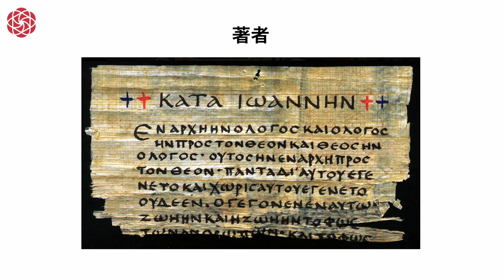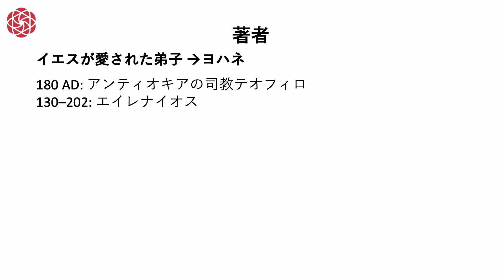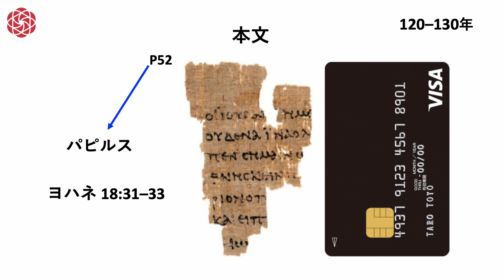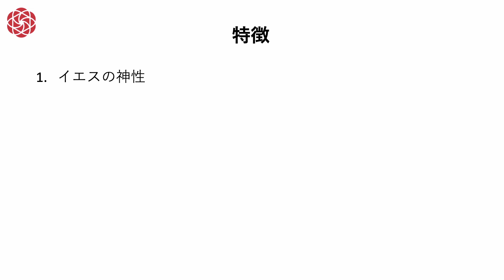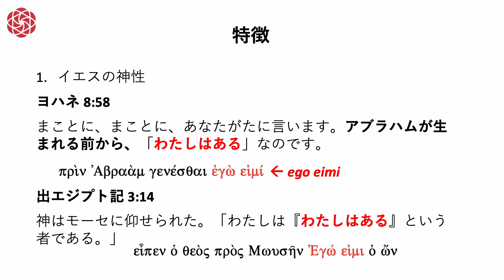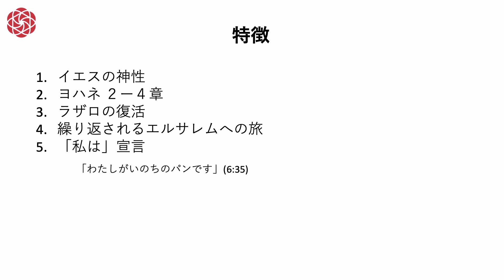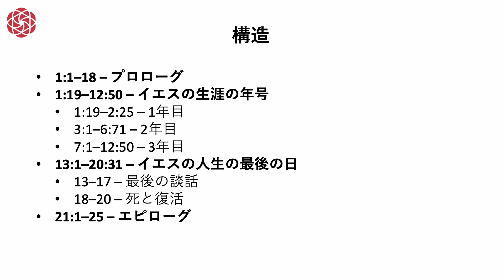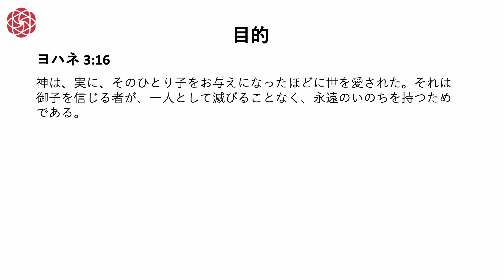「ヨハネの福音書」のお試し授業・"The Gospel of John" Preview Class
これはCBSオンラインの科目、「ヨハネの福音書 」の第一講義です。

「ヨハネの福音書」では目撃者の目を通してのイエスの物語を研究します。共観福音書に対比させ、この著者特有の表現方法、テーマ、及び神学的興味に注目していきます。

全講義をご覧になりたい方は、CBSオンライン にアクセスし、是非お申し込みください！

This is the first lecture for the CBS Online course, "The Gospel of John."

In "The Gospel of John" students will examine the story of Jesus through the eyes of a declared eyewitness. Attention is paid to the presentation, themes, and theological interests that are peculiar to this author in contrast with the Synoptic Gospels.

HPに多彩なコンテンツを充実させています。どうぞご覧ください